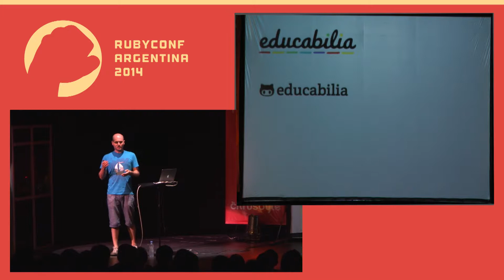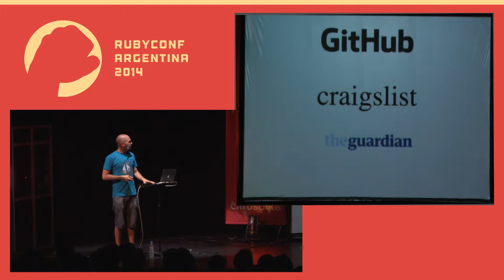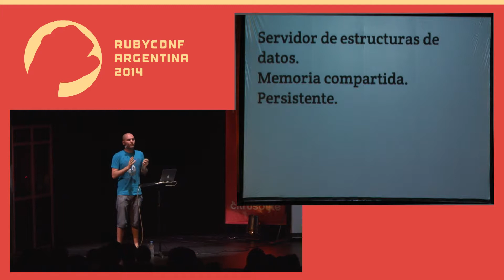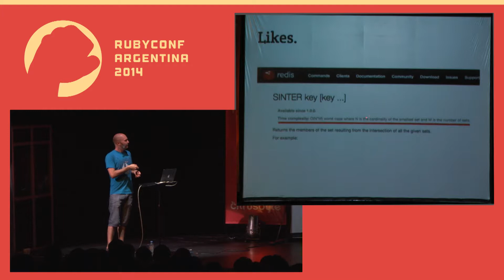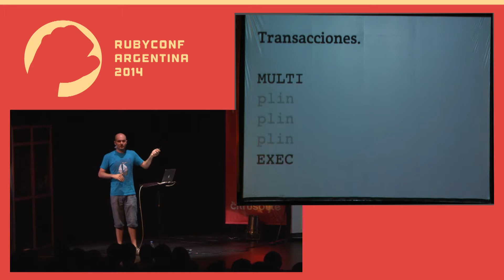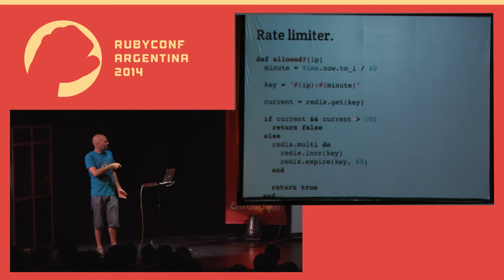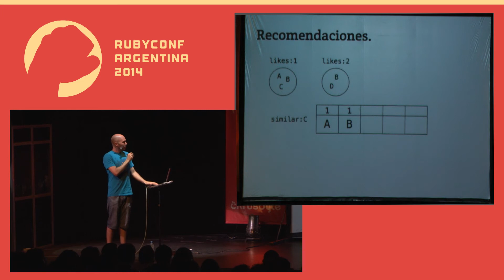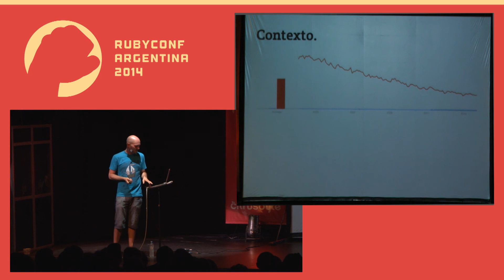Damian Janowsky - Redis: más allá del caché y las colas